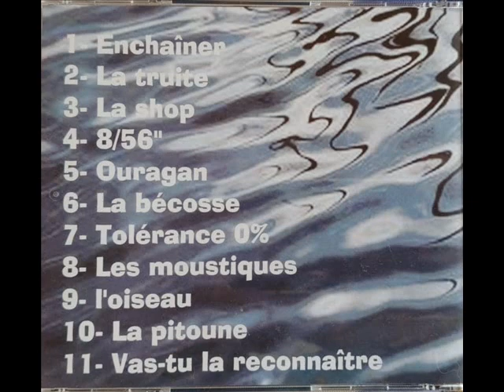Album La truite par Bernard Mallet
Salut les amis, saviez-vous que Bernard Mallet auteur-compositeur-interprete Acadien a deja 3 cd a son actif...Voici des extraits de son troisieme album ''La Truite'' sorti en 2012.

1. Enchainer 2. La truite 3. La shop 4. 8/56'' 5. Ouragan
6. La becosse 7. Tolerance 0% 8. Les moustiques 9. L'oiseau
10. La pitoune 11. Vas-tu la reconnaitre

Bernard Mallet en full band depuis 2018 est disponible pour spectacle, festival, corporatif,etc
Merci de nous suivre, dates de spectacles a suivre bientot.
V'nez nous voir sur Facebook Bernard Mallet Pic-Bois Fullband.